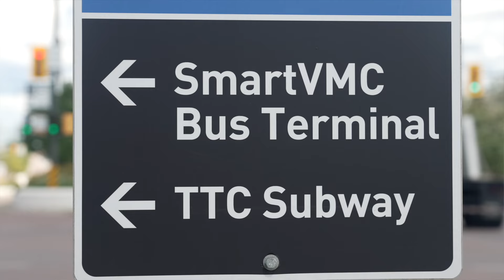Bravo Condos | Steps From The VMC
Bravo Condos will be the next phase of the South VMC master-planned community by Menkes Developments and QuadReal. This development will consist of three towers and over 1,600 residences. Situated in south VMC, you'll find 45 acres of parkland and public spaces, 17 kilometres of trails, unique shops and dining experiences. Plus, you will be minutes from Vaughan Metropolitan Centre Station and Vaughan's mobility hub.